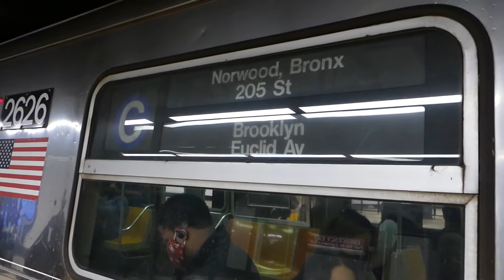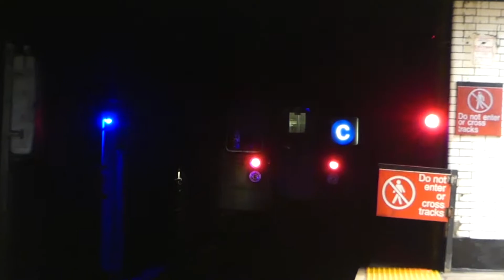IND Concourse Line: R68 & R46 C Trains at 167th St-Grand Concourse (Weekend)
Note: Their are two single videos combine into one video.

Note: Due to Structural Improvements on the Manhattan Bridge they where major changes only on the D Line.

There where no D Trains running from Atlantic Ave-Barclays Center to Norwood-205th St in both directions.

C Trains has been extended to/from Norwood-205th St Via Concourse Lcl after 145th St.

For service along 6th Ave take C Trains for nearby station stops and/or take the F Train which is making regular 6th Ave stops.

For service to Brooklyn take 2, 3, 4, N, Q, and/or R Trains to Atlantic Ave for D train service to Coney Island-Stillwell Ave via West End Line.

Keep in mind during late night hours no C Train service but as its replacement take a D Shuttle Train running from 145th St & Norwood-205th St.

For service for Grand St-Chinatown take free Shuttle Buses at West 4th St.

1st Video:
In this video we have a Manhattan  Bound R68 C Train running via Concourse D Line via 8th Ave/Fulton St Lcl coming from 170th St and now arriving at 167th St.

Then Brooklyn bound C Train departing out of 167th St heading towards 161st St-River Ave-Yankee Stadium as its next station stop.

2nd Video:
We have a Norwood-205th St Bound R46 C Train via Bronx Concourse D Line coming from 161st St-River Ave-Yankee Stadium and now arriving at 167th St.

Then we have a Norwood-205th St bound C Train departing out of 167th St heading towards 170th St as its next station stop.

Then we have a Manhattan Bound R46 C Train running via Concourse D Line via 8th Ave/Fulton St Lcl coming from 170th St and now arriving at 167th St.

Bus Transfer: Bx1, Bx2,& Bx35 Buses. Express Bus Transfer: BxM4 Express Bus to Harlem & Midtown only.